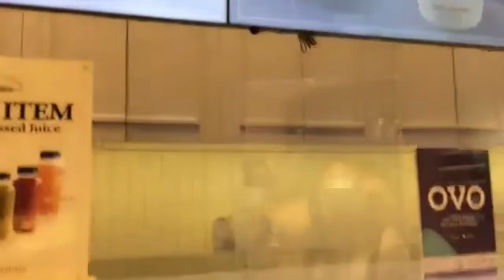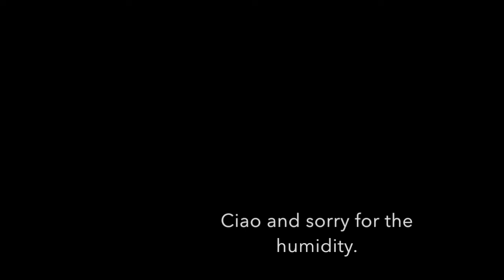Christmas Festive in Jakarta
Who says Indonesia is a Moslem country? (Tongue-in-cheek). I myself just returned to Indonesia to live so by comparison of my life here decades ago, pre-Sept 11, religion was not the issue in this country. Nowadays, it is a sensitive subject. However, I'd just like to share that in Jakarta, yes, Christmas is being celebrated just fine. Therefore, this video is just a glimpse. Enjoy!